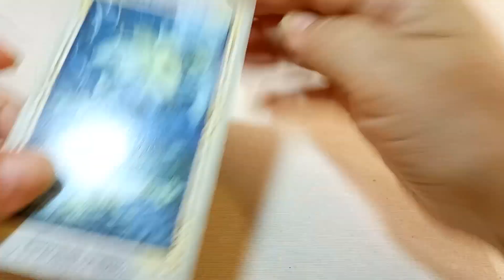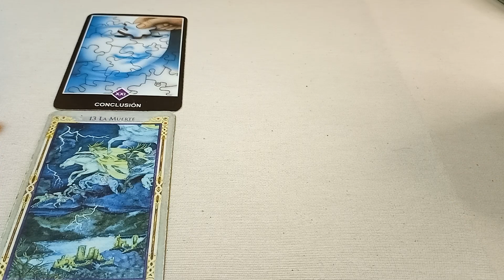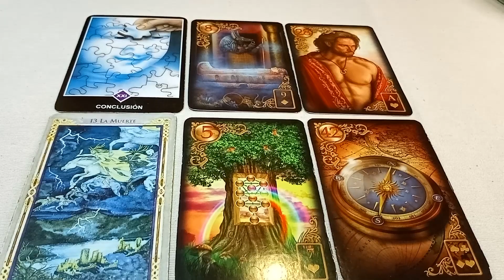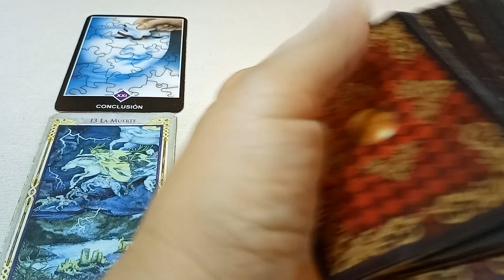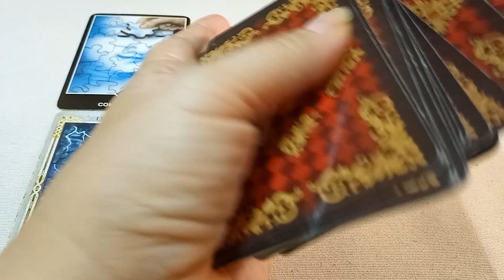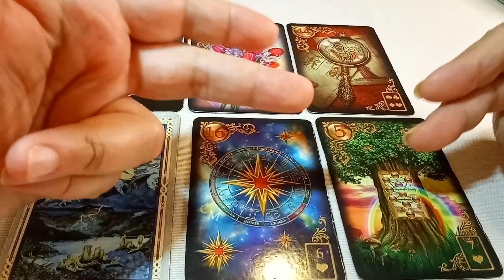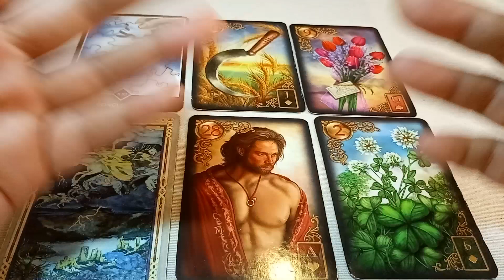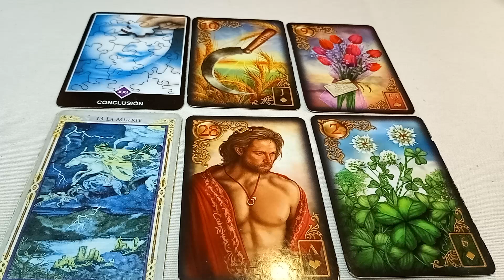♒ACUARIO♒ HORÓSCOPO SEMANAL DEL 26 DE JUNIO AL 2 DE JULIO 2023